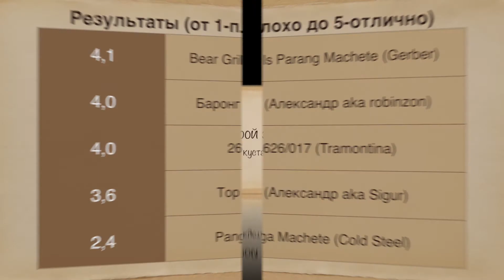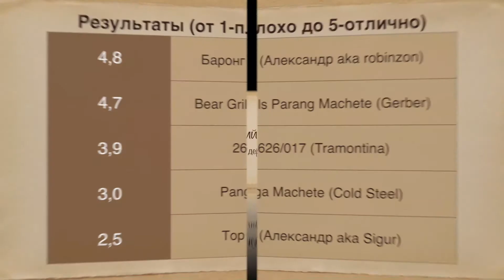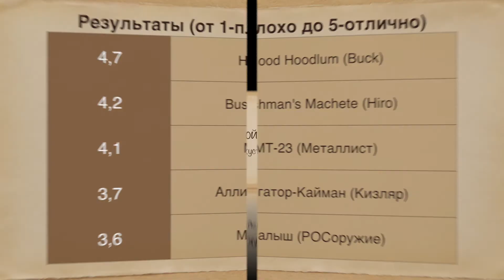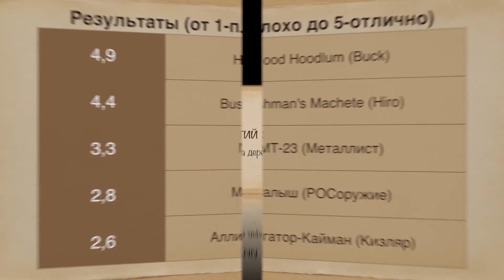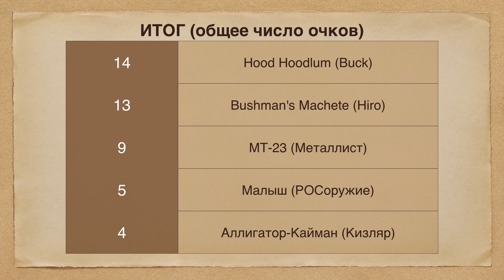Тесты этнических и современных мачете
Без тормозов Отчет по 4-му и 5-му этапам БОЛЬШИХ тестов МАЧЕТЕ, проведенным Санкт-Петербургским Ножевым Клубом - bladeforum.ru

Ваш покорный слуга был одним из пяти тестеров. Вашему вниманию представлены оценки в трех номинациях и общие итоги для каждой группы мачетин (этнические и современные).

ВНИМАНИЕ! у этнических мачете в итоговой таблице перепутал местами баронг и трамонтину - баронг должен быть вторым и трамонтина третьей, а не наоборот.

Съемка велась на экш-камеру, не ругайтесь на операторскую работу))) Зато видео для такого объема тестов получилось довольно коротким.